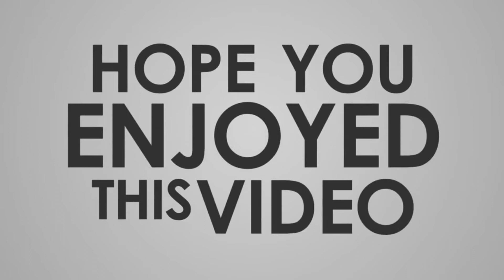DELMA ISLAND - ISA SA MGA MAKASAYSAYANG LUGAR SA ABU DHABI